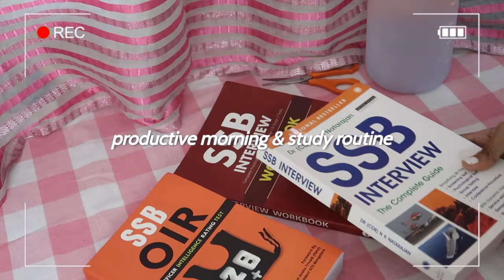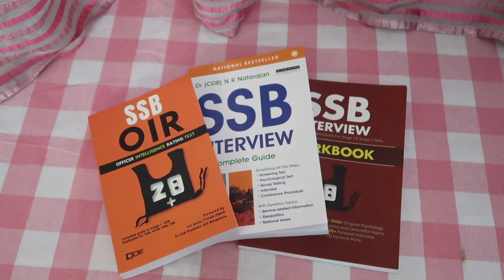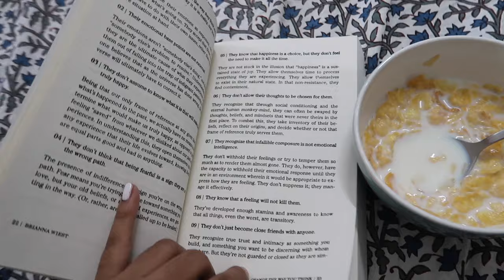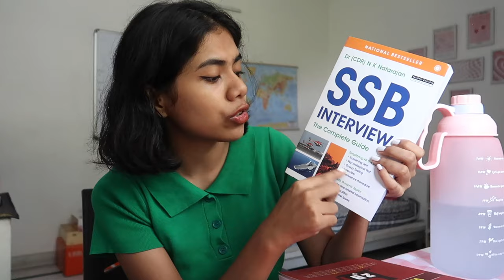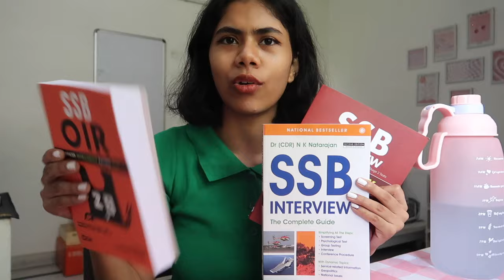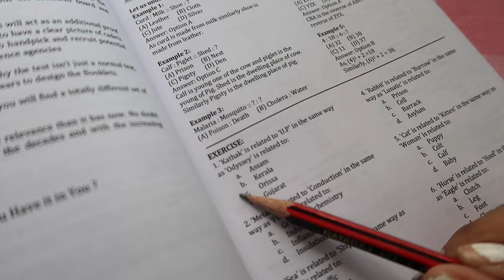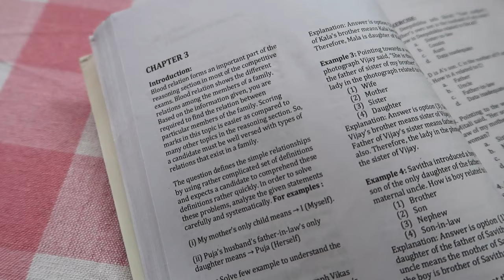Productive Morning Routine & Studying For UPSC CDS! 📚☀️ SSB Preparation! 💻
Free Music for Videos 👉 Music by Anja Kotar - June [Thematic Exclusive]
Free Music for Videos 👉 Music by Citrus Avenue - Saltwater and Sunscreen
Free Music for Videos 👉 Music by Anja Kotar - April [Thematic Exclusive]

XOXO
Lavanya💕